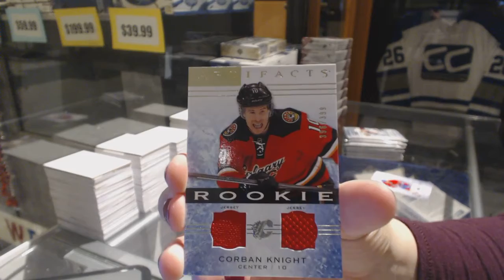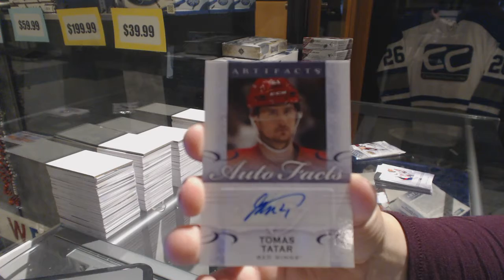Sensfan1639's 14-15 Upper Deck Artifacts Hockey Box Break